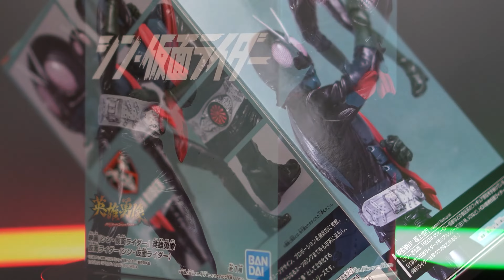[4K] Banpresto - Shin Kamen Rider (360 Degree View)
A simple 360 degree view of Banpresto - Shin Kamen Rider.

*While Stock Last*